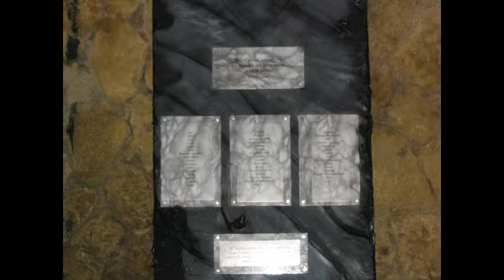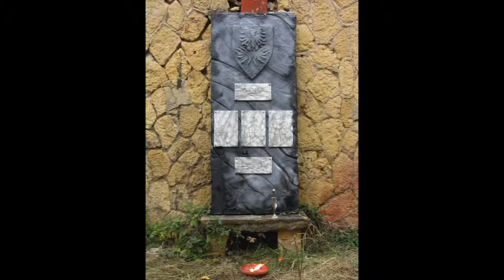échos dans la nuit s1e12 03-11 2014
Spécial Arkhan, jeu de rôle grandeur nature, médiéval-fantastique, de Garou ASBL, 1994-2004.
Textes lus : Génèse de Soluna-Terranis - Ode à la Grâce - Celui qui avait toujours froid - Le poème d'Eälendil - La mort d'Abel - Taarmel Saga - Le gardien des rêves oubliés